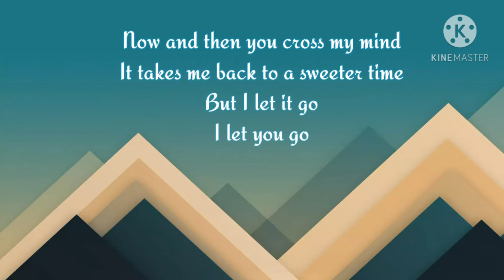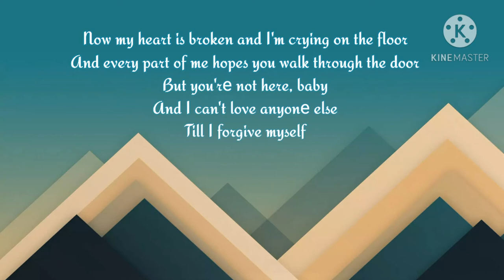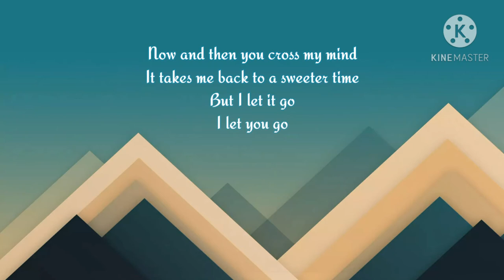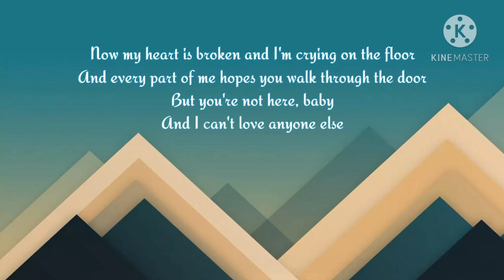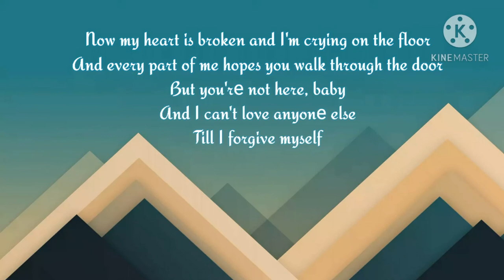Sam Smith - Forgive Myself (Lyrics)